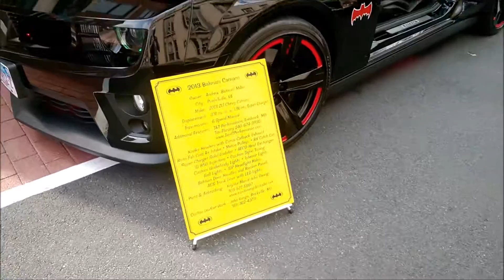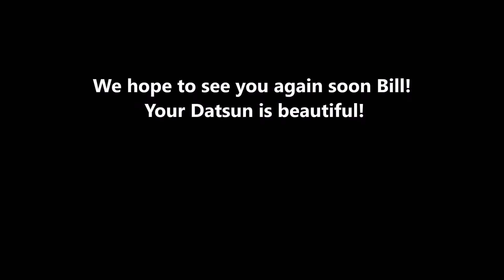CAR RANT 1.25 - 2016 Leesburg Car Show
Leesburg, Virginia. June 4th, 2016. Annual Car Shows are always a great place to meet enthusiasts and see incredible machines from the past, present, and sometimes even the future.
     This auto show was focused on cars pre-1990. Everything you'll see in this episode is from the past, and that is sometimes a great place to visit in the car world! Shoutout to Bill for sharing his passion and introducing us his to his all original 1973 Datsun 240Z (Series IV)